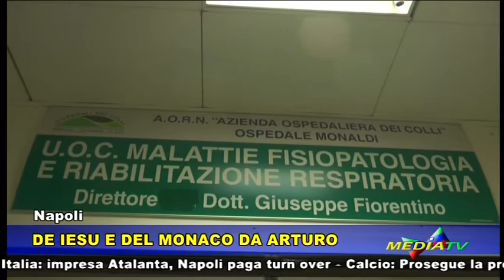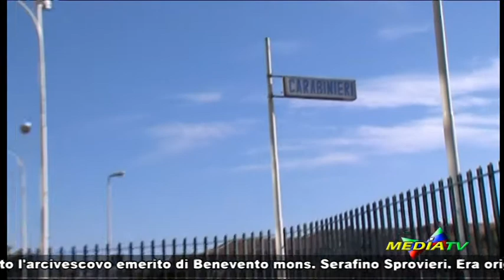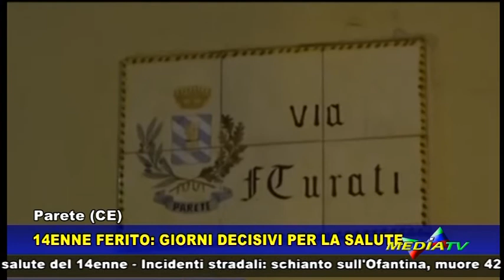Medianews 3 gennaio 2018